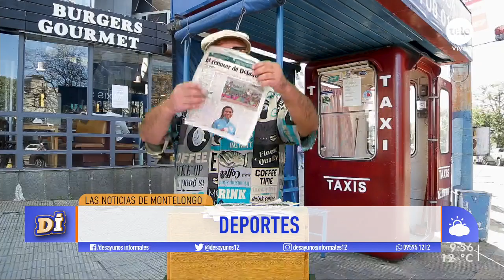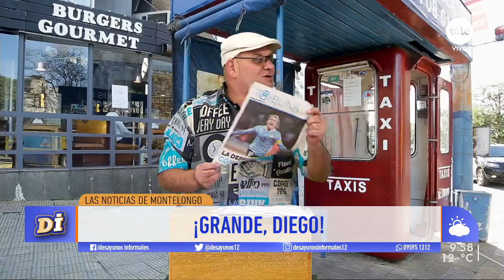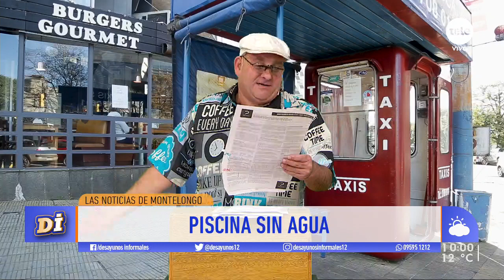¡Las noticias de Montelongo! / 8-8-2019